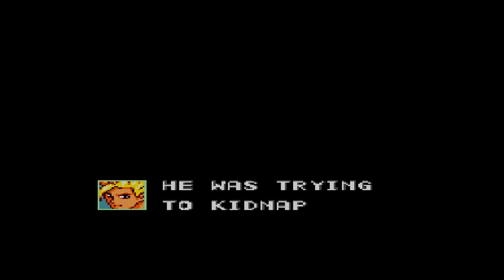Virtua Fighter Animation MASTER SYSTEM 720P HD Playthrough - ACT 2 - THE BOUNCER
Virtua Fighter Animation MASTER SYSTEM 720P HD Playthrough